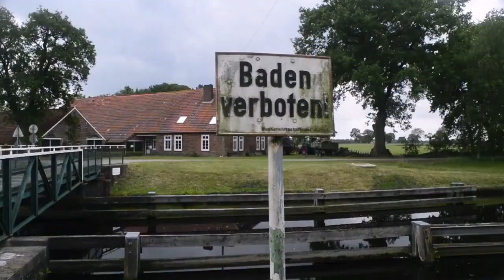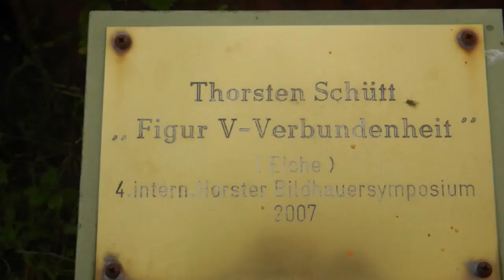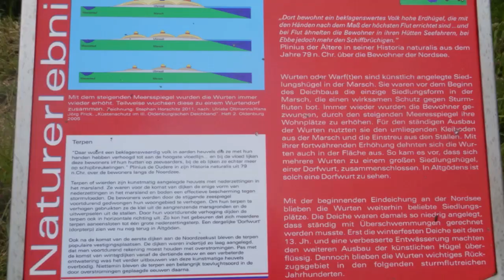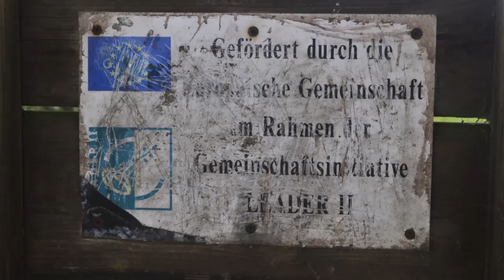Am Ems-Jade-Kanal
Am Ems-Jade-Kanal (bei Mariensiel, Sande, Reepsholt, Hoheesche, Abickhafe und Dykhausen)

Der Ems-Jade-Kanal verbindet die Ems bei Emden in Ostfriesland mit dem Jadebusen bei Wilhelmshaven. Der Ems-Jade-Kanal wurde in den Jahren 1880 bis 1888 gebaut. Seine Entstehung verdankt er dem Wunsche Preußens, seinen als Exklave im damaligen Großherzogtum Oldenburg gelegenen Kriegshafen Wilhelmshaven über den Wasserweg mit dem preußischen Ostfriesland zu verbinden, wozu Wilhelmshaven seinerzeit politisch gehörte. Die schnell wachsende Stadt am Jadebusen versprach auch ein guter Markt für landwirtschaftliche Produkte, Baumaterial und Torf zu werden. Außerdem konnte der Kanal die Entwässerungsverhältnisse im höhergelegenen, inneren Teil Ostfrieslands verbessern, dessen Wasser er aufnahm und über den Emder Hafen in die Ems und über den Wilhelmshavener Hafen in den Jadebusen leitete.

Zur Überwindung der Höhenunterschiede betreibt und unterhält die Betriebsstelle Aurich des NLWKN die Strecke von 72 Kilometern mit einer Vielzahl von Bauwerken wie Brücken und Schleusen.

Eine ganze Reihe von Bauten am EJK sind als Baudenkmale ausgewiesen, zum Beispiel im Bereich Friedeburg. So auch die Brücke Hoheesche (Eiserne Drehbrücke mit gemauerten Widerlagern) - einer der schönsten Winkel am Ems-Jade-Kanal. Sie ist auch viel interessanter als die sonst üblichen Klappbrücken.

Direkt am Ems-Jade-Kanal liegt der Dykhausener Sportboothafen. Er entstand aus einer ehemaligen Verladestelle für Kohle und wird vom Wassersportverein WSV Dykhausen betrieben.